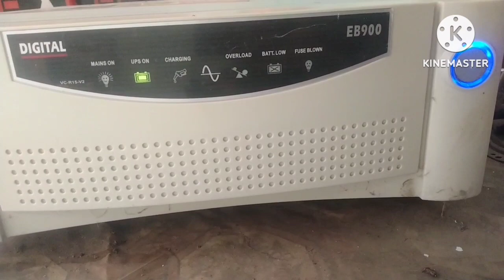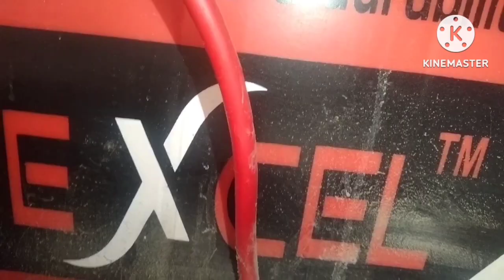inwatre battery mantns